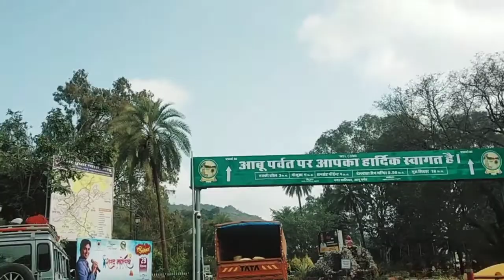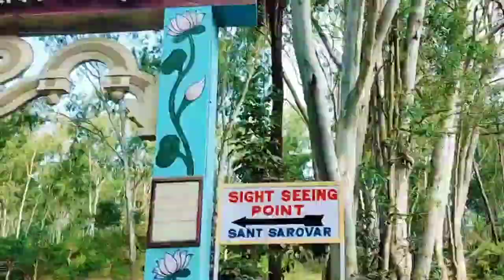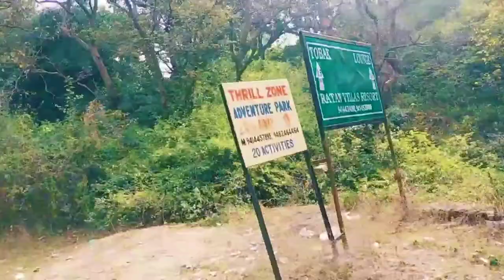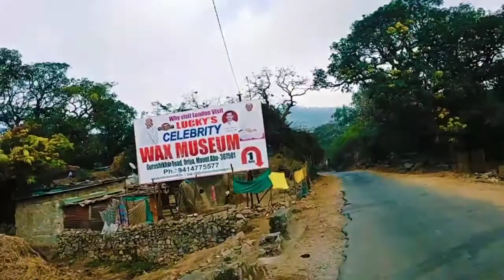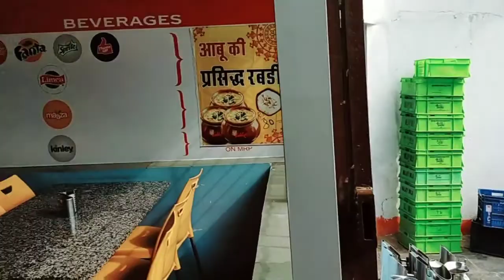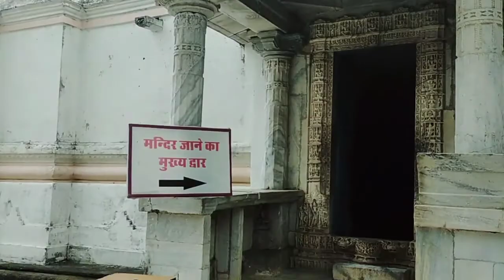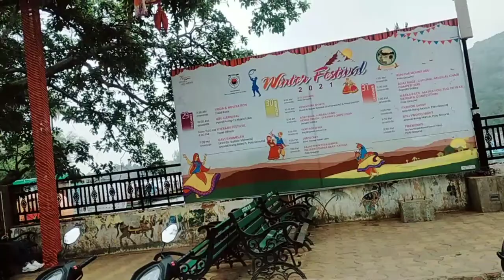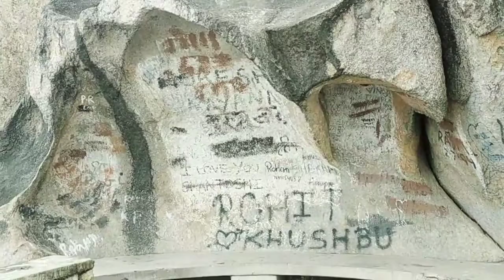Mount Abu@active Rahul@manisha rahput vlogs@manoj dey vlogs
Mount Abu youtube myfirstvlog myfirstvlog diwalispecial mountabu mountabu rrahulsaypur rahulsaypur बहुत ही अच्छी वीडियो@monajday@manisha rajput vlogs@active Rahul